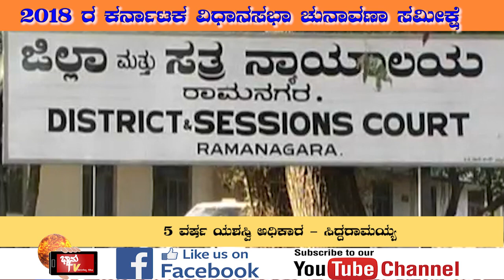CHAMUNDESHWARI and VARUNA-which Constituency Siddaramaiah WIN or NOT …?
CHAMUNDESHWARI and VARUNA WhichConstituency Siddaramaiah will WIN or  NOT …?